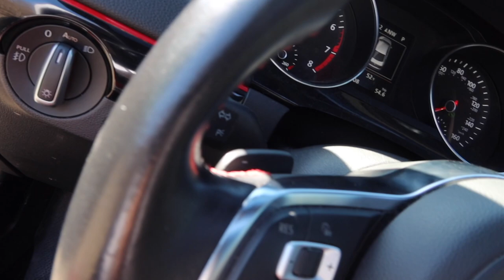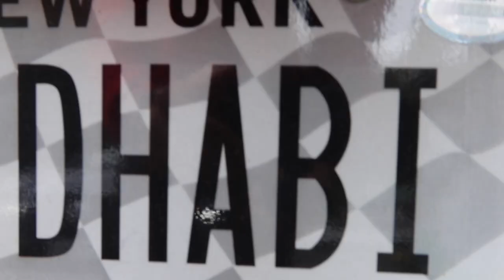LOUDEST AUDI B9 A4 GETS STOCK RIMS POWDER COATED BLACK AND THIS HAPPENED... - VLOG #15